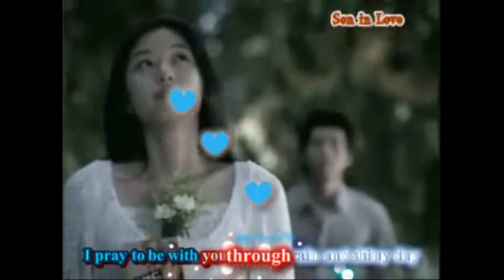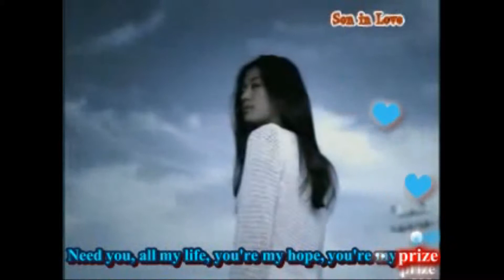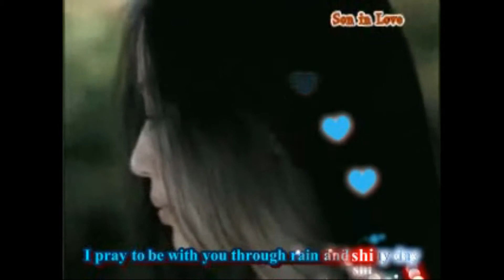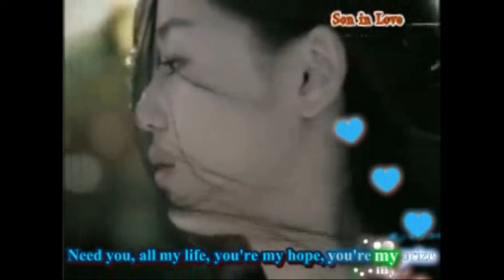Love Paradise [sub]